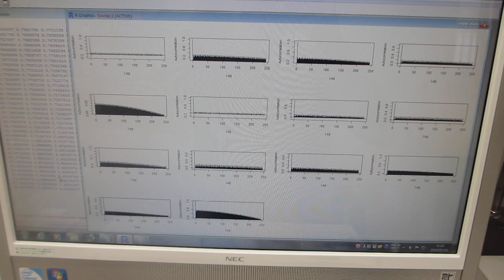超音波の音圧測定解析――超音波の最適化技術――（超音波システム研究所）